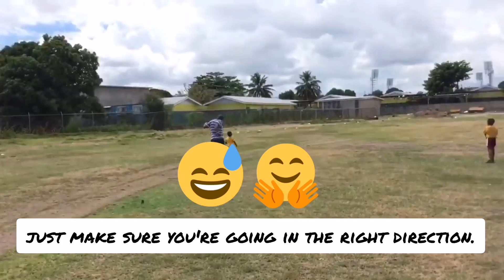RUN FOR YOUR GOALS... IN THE RIGHT DIRECTION!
Run for your goals. Run and don't stop. It doesn't matter how long it takes—just make sure you're going in the right direction. - @shift101.solutions

Have a happy, blessed week ahead to our families, loved ones, relatives, friends, and colleagues! 🙏☝️

Musician: @iksonmusic